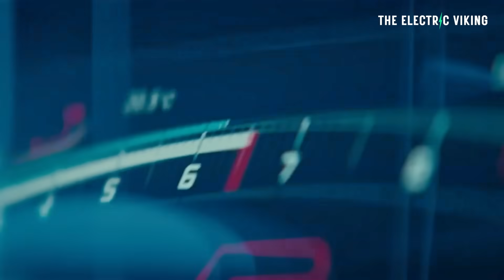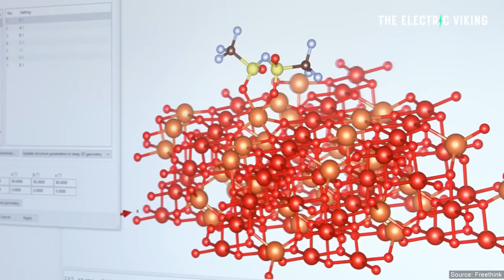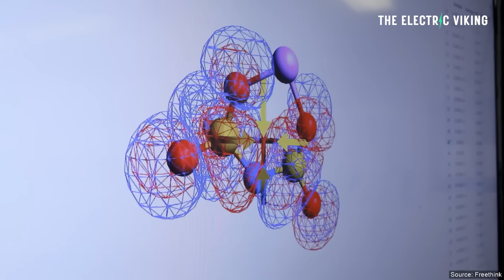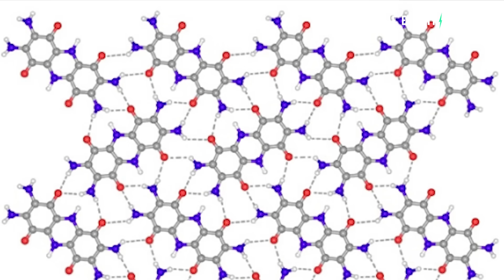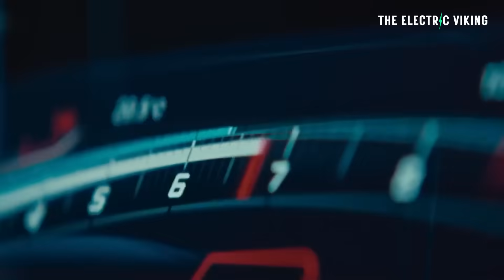MIT reveal Lamborghini battery with 500 kw charging & 765 Wh energy density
MIT reveal Lamborghini battery with 500kw charging & 765Wh energy density